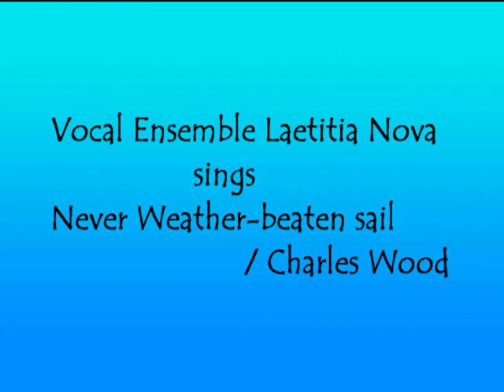Never weather-beaten sail - Charles Wood sung by Laetitia Nova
Charles Wood is an English composer.
Text is based on the same tilte composed by Thomas Campion.

Never weather-beaten sail more willing bent to shore,
never tirèd pilgrims limbs affected slumber more,
Than my sprite now longs to fly out of my troubled breast:
O come quickly, sweetest Lord, and take my soul to rest!

Ever blooming are the joys of heaven's high Paradise,
Cold age deafs not there our ears nor vapour dims our eyes:
Glory there the sun out-shines; whose beams the Blessèd only see:
O come quickly, glorious Lord, and raise my sprite to Thee!